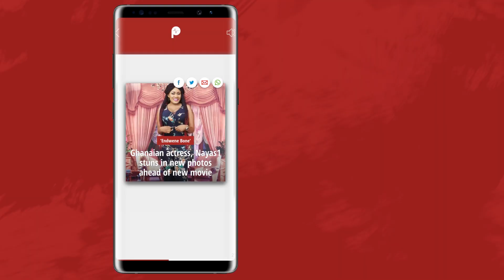Yul Edochie Appointed As SSA To Anambra State Governor | Pulse TV